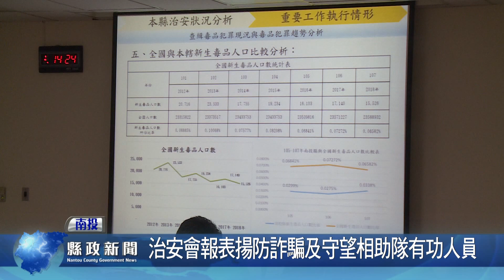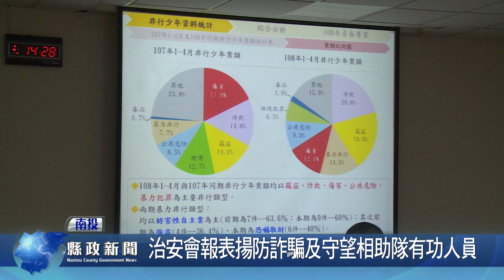治安會報表揚防詐騙及守望相助隊有功人員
副縣長陳正昇前往縣府警察局主持治安會報，會中表揚金融機構9位防詐騙及107年守望相助隊執行績效評核績優單位等6位有功人員，並頒發工作獎勵金，陳副縣長呼籲縣民提高警覺防止詐騙，共同維護治安，全民動起來，讓大家都能安心安居。